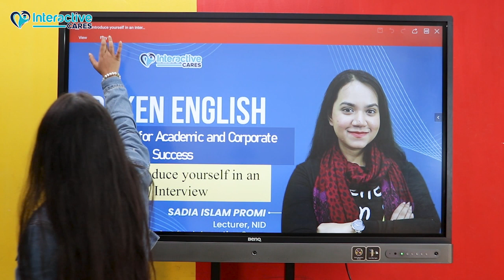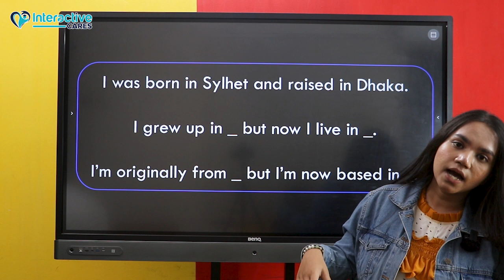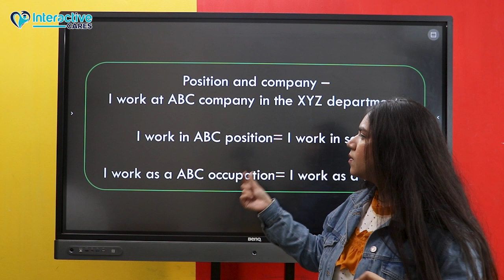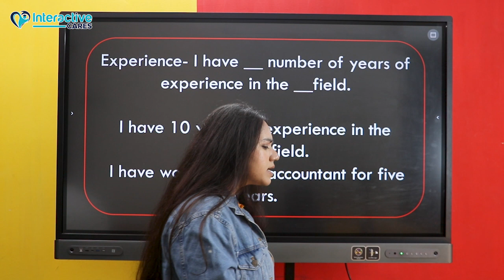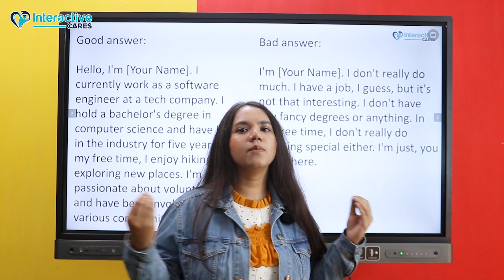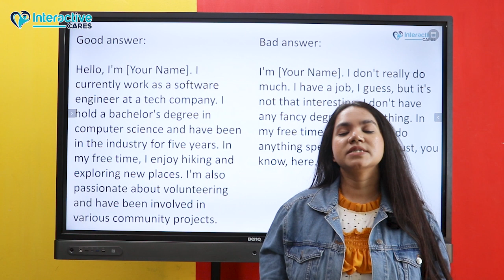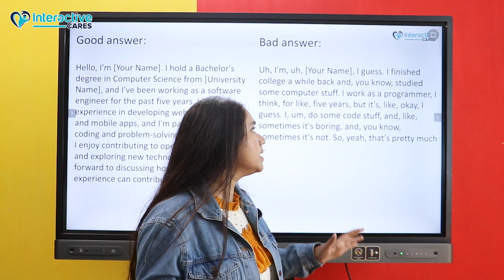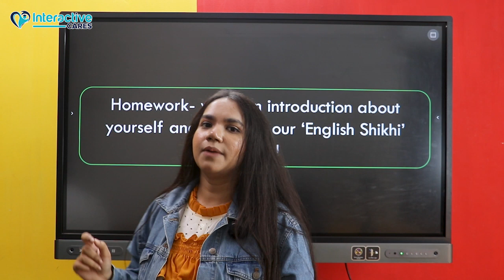5.1 Introduce yourself in an Interview | English for Academic and Corporate Success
এই ক্লাসটিতে আলোচনা করা হয়েছে Interview-তে নিজেকে পরিচিত করবেন তা নিয়ে। কীভাবে Interview-তে পারফেক্ট ভাবে এই প্রশ্নের উত্তর দিবেন তা নিয়ে বিস্তারিত জানবেন এই ভিডিওতে। তাই দেরি না করে এখনই দেখে নিন সম্পূর্ণ ভিডিওটি।

“English Skills for Academic and Corporate Success-এর Free” কোর্সটিতে করতে জয়েন করুন-

এই কোর্সে ইন্সট্রাকটর হিসেবে থাকছেন National Institute of Design-এর Lecturer, সাদিয়া ইসলাম প্রমি। যার ১০ বছরেরও বেশি টিচিংয়ের অভিজ্ঞতা রয়েছে। তাছাড়াও তিনি প্রায় ৫০০০০ শিক্ষার্থীর Advisor হিসেবে কাজ করেছেন।

এই কোর্সটিতে আরও যা যা পেয়ে যাবেন-
👉Pre Recorded Videos
👉Sufficient Practice Materials
👉Full Bangla Content
👉Certificate
👉Lifetime Access to the Sessions
👉Course Resource

Chapters
0:00 Introduction
1:02 Formal Greetings
4:27 Qualifications
13:00 Homework